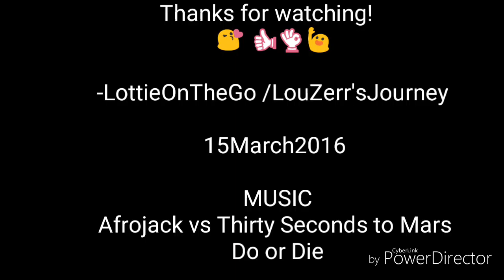Samar's divers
They're really are good divers and swimmers
16 March 2016